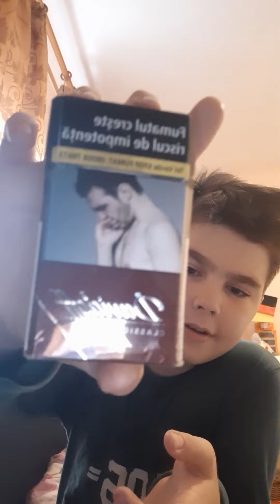Review tigari - Davidoff Classic Normal + Bricheta -